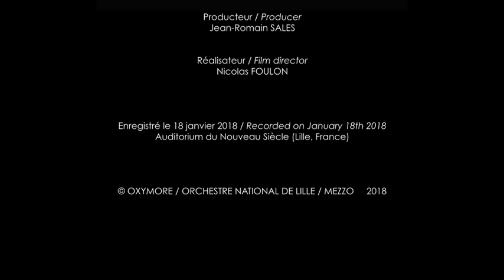HOMMAGE AUX BALLETS RUSSES - Orchestre National de Lille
ERNEST CHAUSSON
Poème de l'amour et de la mer / Poem of love and the sea

MAURICE RAVEL
La valse M. 72
Poème chorégraphique pour orchestre / Choreographic poem for orchestra

IGOR STRAVINSKY
Le sacre du printemps / The rite of spring

Orchestre / Orchestra
ORCHESTRE NATIONAL DE LILLE

Direction musicale / Conductor
Alexandre BLOCH

Soprano / Soprano
Véronique GENS

Réalisateur / Film director
Nicolas FOULON

Enregistré le 18 janvier 2018 / Recorded on January 18th 2018

Auditorium du Nouveau Siècle (Lille, France)

© OXYMORE / ORCHESTRE NATIONAL DE LILLE / MEZZO 2018